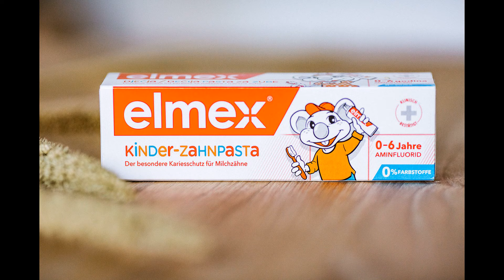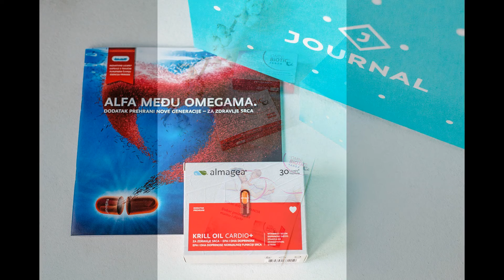Journal Baby Box 2021.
Otkako smo uspostavili tradiciju naših kutija iznenađenja, znamo koliko njima uveseljavamo mnoge, a s vremenom smo počeli dobivati upite planiramo li i neka specijalizirana izdanja, poput onog za mame.

Nakon mjeseci planiranja i dogovora s našim dragim partnerima, s ponosom možemo otkriti kako je stigao prvi ikad – Journal Baby Box!

U videu pogledajte što sve Journal Baby Box krije iznutra, a više detalja o njemu doznajte ovdje

Zahvaljujemo GLS Croatia što su naši paketi sretno stigli na svoje odredište!